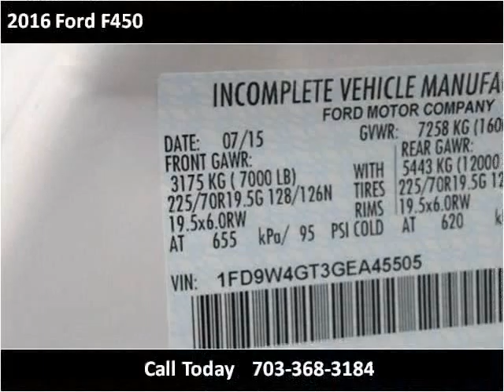2016 Ford F450 New Cars Manassas VA